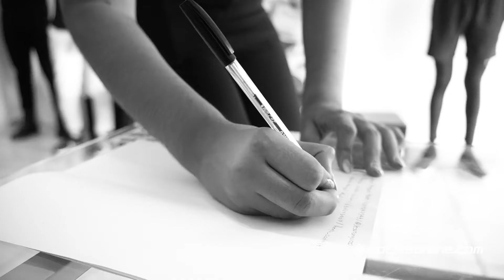Casting para "DESART IV Fashion Show"